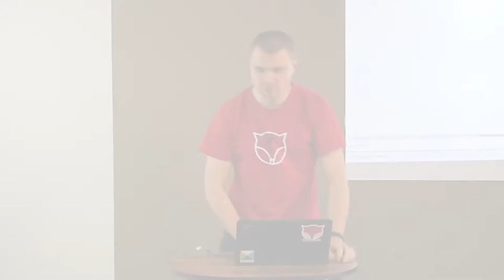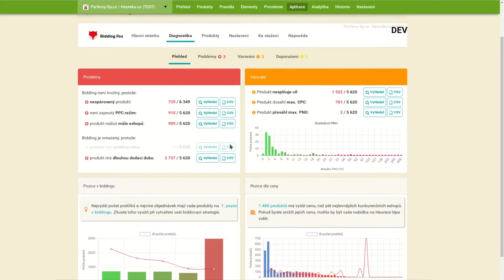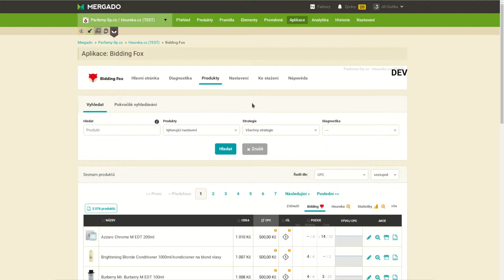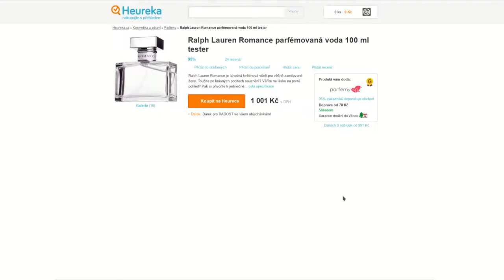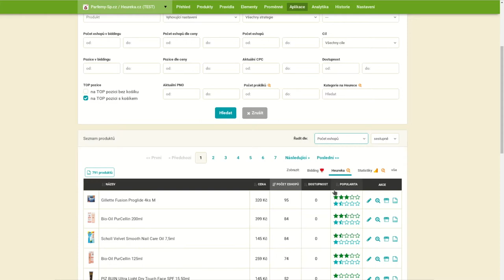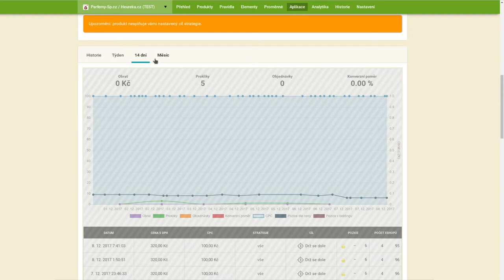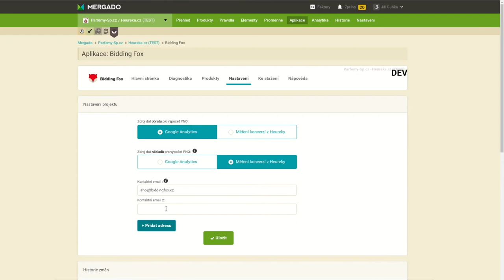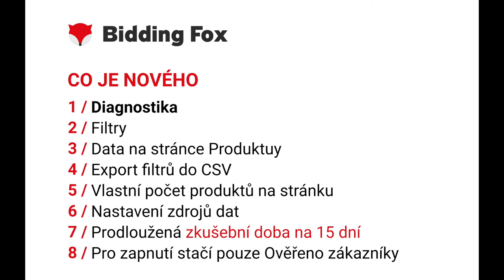Bidding Fox live 3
Vylepšená diagnostika a filtrování, spousta užitečných novinek na stránce Produkty, nastavení zdrojů dat a prodloužená zkušební doba na 15 dní. To jsou významné změny, které se nedávno udály v naší lišácké aplikaci Bidding Fox. Máme tu tedy pro vás další video, v němž vás vývojář Jiří Guňka seznámí dalšími výhodami pro snazší práci na vašem biddingu.